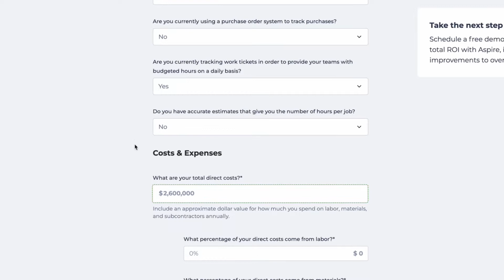Aspire Software ROI Calculator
Ever wondered what the ROI of Aspire's landscape management software would be for your business? You can find out easily now with our calculator. It takes your business info and works out the most likely impact based on our client's real world experience.